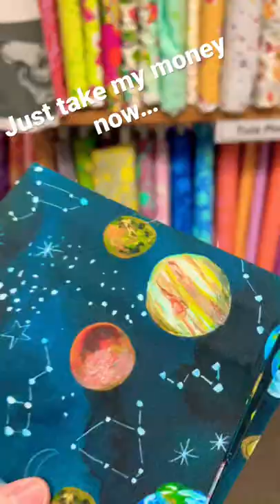Fabric stores can just take all my money now